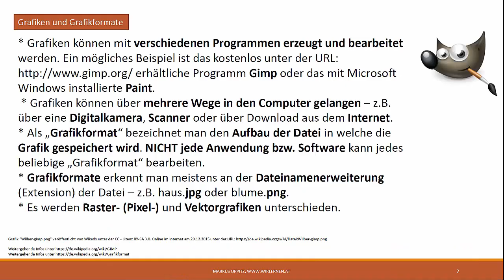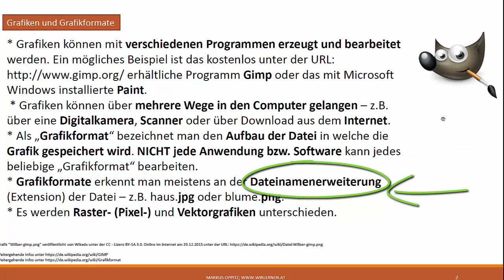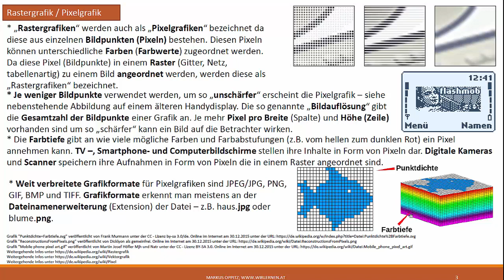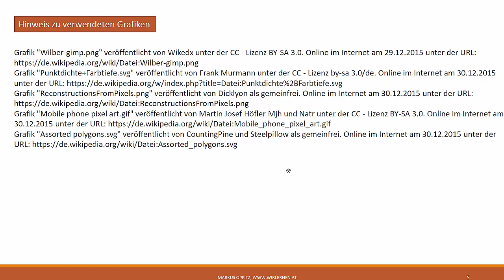Grafiken - Dateiformate - DigiKomp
Es geht darum Bild- bzw. Grafikformate wie Pixel und Vektorgrafien erkennen und beschreiben zu können. Dieses Video ist als Hilfestellung zur Erreichung bzw. Festigung digitaler Kompetenzen von Schüler / innen gedacht - siehe Weitere Unterlagen wie Präsentationen, Quize und andere Videos finden sich und